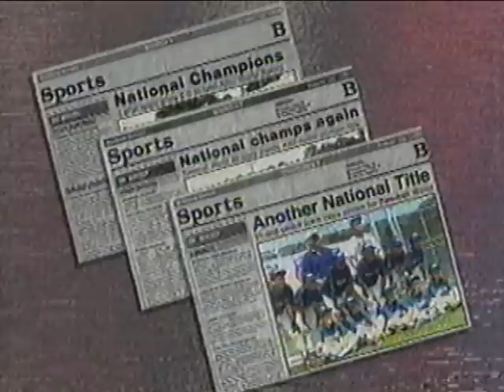Tom Emanski's Defensive Drills Commercial ft. Fred McGriff (1997)